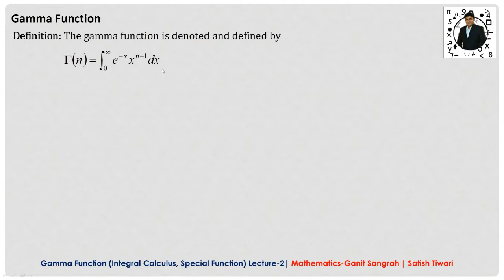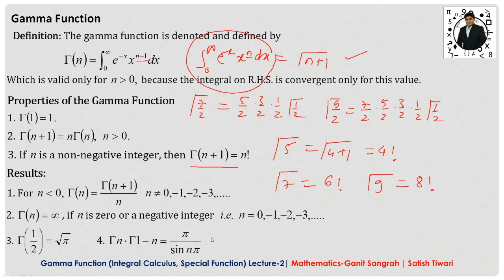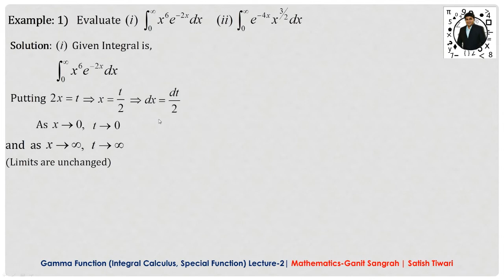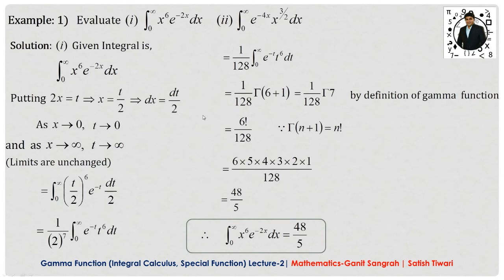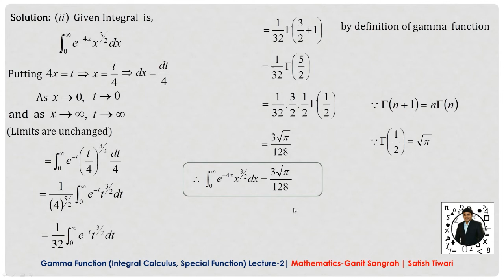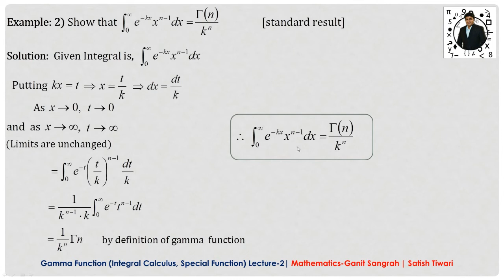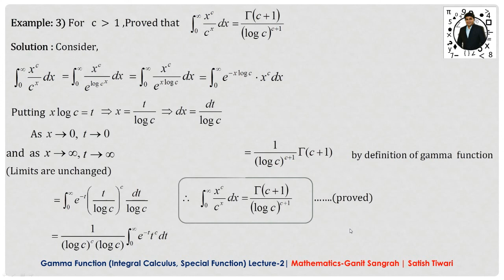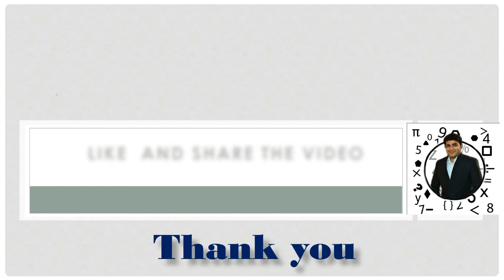Gamma Function | Definition, Properties and solved Examples |Integral calculus | Lecture-2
Correction : At time 8.00, Correct answer is 45/8 instead of 48/5

Topics Covered
1) Definition and Properties of Gamma Function
2) Solved Examples on Gamma Function
3) Standard Results on Gamma Function
4) Exercise Examples on Gamma Function

satish tiwari